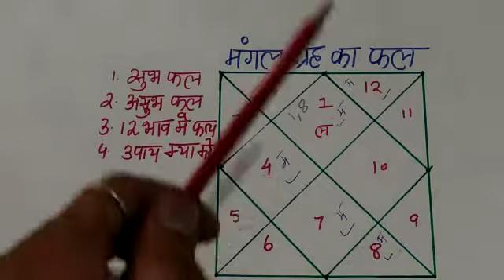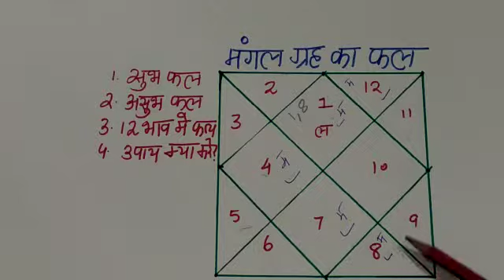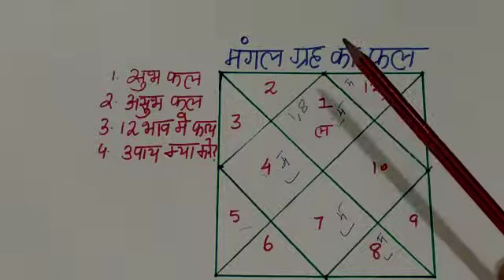mars in vedic astrology, effect of mars in astrology, significance of mars in astrology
हैलो मित्रों,

Below is description about mars planet in astrology or horoscope and if your planet is week than you can make planet stronger through remedy with help of vedic astrology.

यदि आप कुंडली में ज्योतिष में केतु ग्रह जानना चाहते हैं, उपाय जो केतु ग्रह को मजबूत बनाता है, तो नीचे दिए गए लिंक पर क्लिक करें:-
if you want to know about ketu planet and how to make ketu planet  so strong than go through below link

यदि आप कुंडली में ज्योतिष में राहु ग्रह जानना चाहते हैं, उपाय जो राहु ग्रह को मजबूत बनाता है, तो नीचे दिए गए लिंक पर क्लिक करें:-
if you want to know about rahu planet and how to make rahu u planet  so strong than go through below link

यदि आप कुंडली में ज्योतिष में शनि ग्रह जानना चाहते हैं, उपाय जो शनि ग्रह को मजबूत बनाता है, तो नीचे दिए गए लिंक पर क्लिक करें:-
if you want to know about saturn planet and how to make saturn planet  so strong than go through below link

यदि आप कुंडली में ज्योतिष में गुरु ग्रह जानना चाहते हैं, उपाय जो गुरु ग्रह को मजबूत बनाता है, तो नीचे दिए गए लिंक पर क्लिक करें:-
if you want to know about jupiter planet and how to make  jupiter planet  so strong than go through below link

यदि आप कुंडली में ज्योतिष में मंगल ग्रह जानना चाहते हैं, उपाय जो मंगल ग्रह को मजबूत बनाता है, तो नीचे दिए गए लिंक पर क्लिक करें:-
if you want to know about mars planet and how to make mars planet  sostrong than go through below link

यदि आप कुंडली में ज्योतिष में शुक्र ग्रह जानना चाहते हैं, उपाय जो शुक्र ग्रह को मजबूत बनाता है, तो नीचे दिए गए लिंक पर क्लिक करें:-
if you want to know about venus planet and how to make venus planet  sostrong than go through below link

यदि आप कुंडली में ज्योतिष में बुध ग्रह जानना चाहते हैं, उपाय जो बुध ग्रह को मजबूत बनाता है, तो नीचे दिए गए लिंक पर क्लिक करें:-
if you want to know about mercury planet and how to make mercury  planet  so strong than go through below link

यदि आप कुंडली में ज्योतिष में चंद्रमा ग्रह जानना चाहते हैं, उपाय जो चंद्रमा ग्रह को मजबूत बनाता है, तो नीचे दिए गए लिंक पर क्लिक करें:-
if you want to know about moon planet and how to make moon planet  sostrong than go through below link

यदि आप कुंडली में ज्योतिष में सूर्य ग्रह जानना चाहते हैं, उपाय जो सूर्य ग्रह को मजबूत बनाता है, तो नीचे दिए गए लिंक पर क्लिक करें:-
if you want to know about sun planet and how to make sun planet  sostrong than go through below link